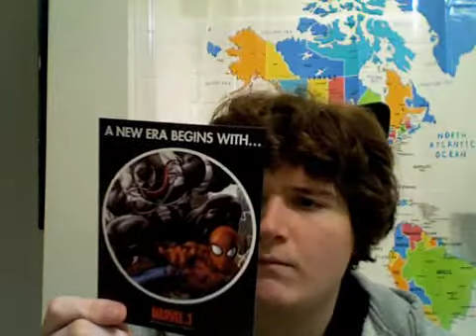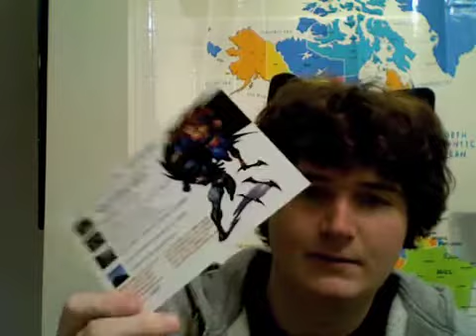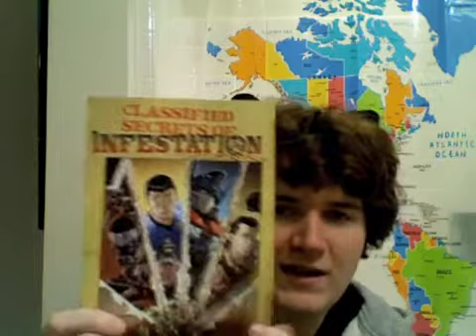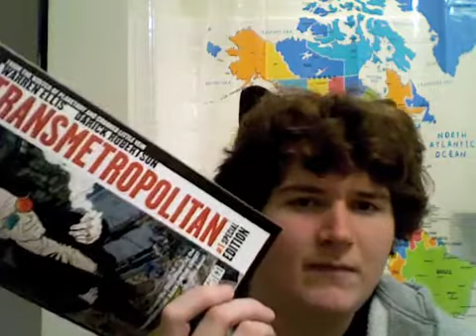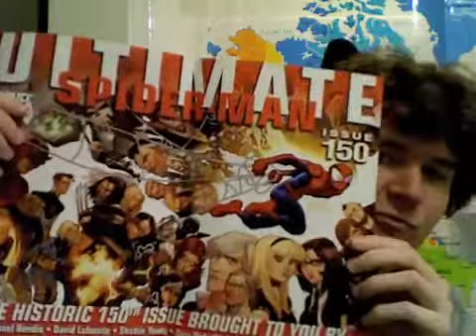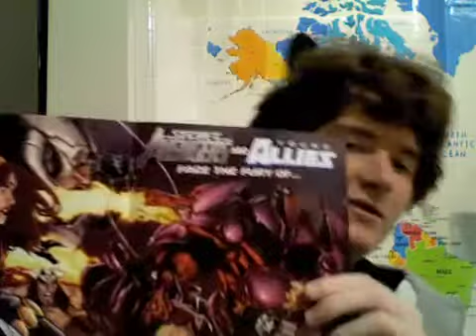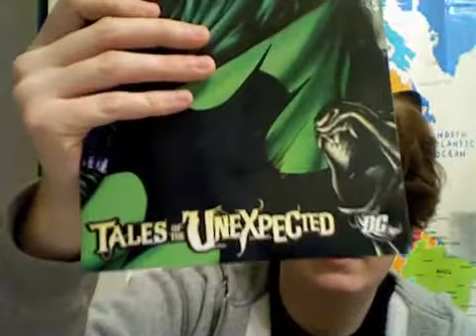Catboyvan after Charlotte mini con 2011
I got some cool stuff at this one!